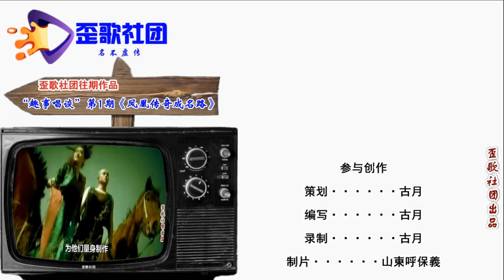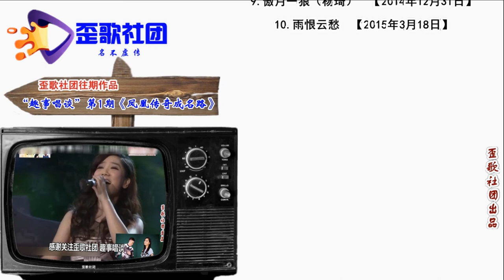歪歌社团 娱事我知道：宋小宝是怎么出名的？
主板一打响连环，我把小宝谈一谈。喜剧演员宋小宝，全国网友都知晓……